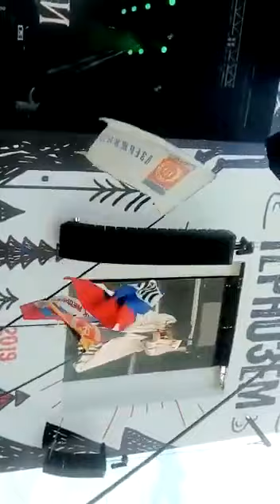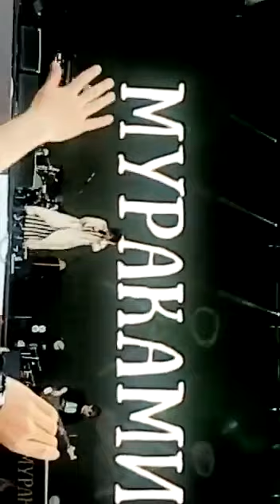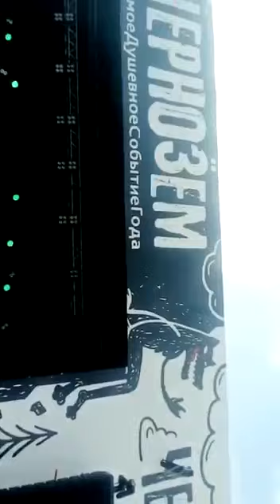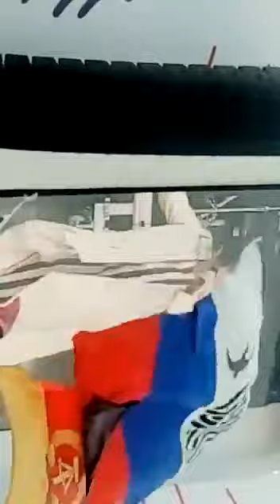Диляра Вагапова и «МУРАКАМИ»- «Нулевой Километр».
*   Автор музыки: Д. Вагапова
*   Автор слов: Д. Вагапова